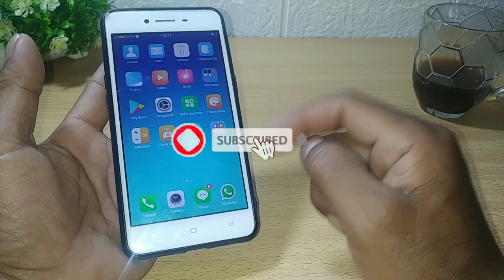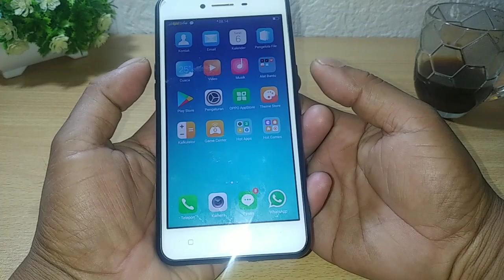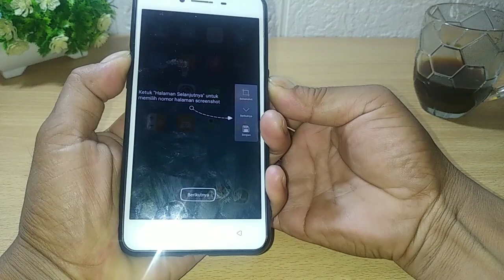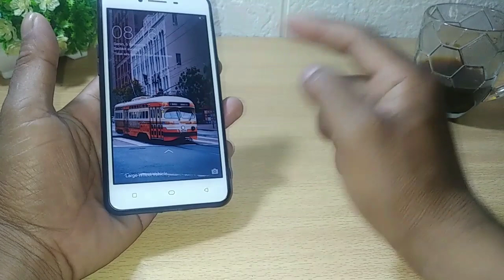CARA MENGATASI LAYAR HP OPPO TIDAK BISA DI SENTUH,TANPA GANTI LCD TANPA BONGKAR HP